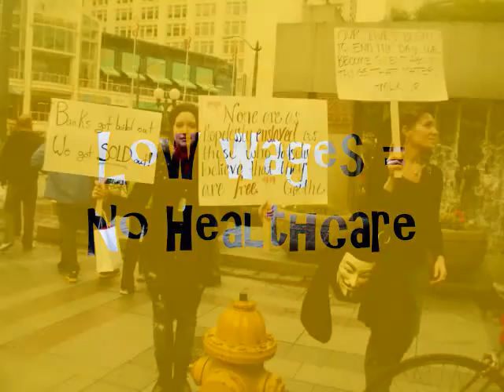The Occupation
The frustrations causing the Occupy Wall Street protest are a result of employees being treated as a commodity - a resource, rather than a business partner contributing to the growth of the business. Employee ownership through Just Cause employment is a First Step to establishing jobs with justice.